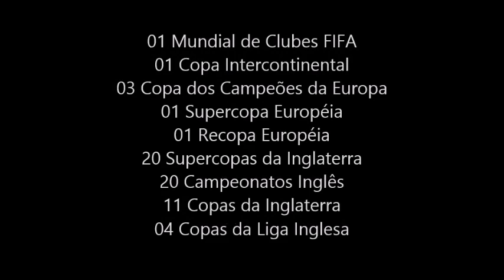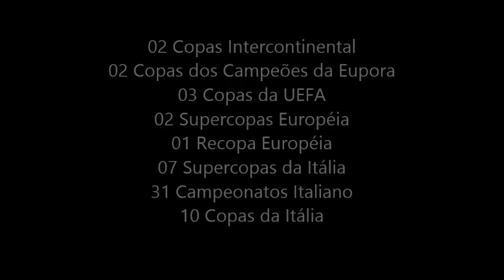Os maiores clubes do mundo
Ranking dos melhores e maiores clubes de futebol do mundo de toda história por títulos conquistados.